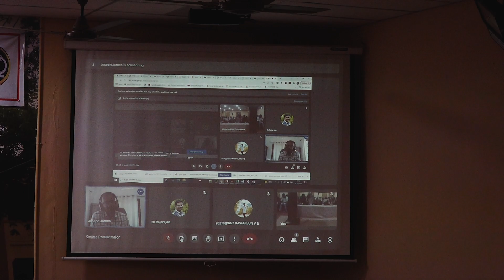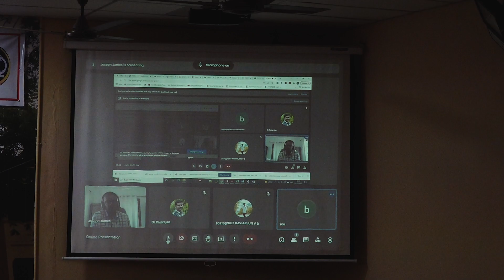Talk 5 _ Video 4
Dr. Joseph James Erinjery, Assistant Professor, Department of Zoology, Kannur University, Kerala is delivering a lecture on “Satellites, diseases, and wildlife”.

Talk Summary

In the past few decades, we have witnessed a drastic decline of populations of several animal species and increased zoonotic diseases. Deforestation, habitat degradation, and climate change are the major factors contributing to the drastic decline of several species and increased human-wildlife contact rates. In this talk, I will discuss the possibilities of satellite remote sensing for mapping animal habitats and zoonotic disease potential.